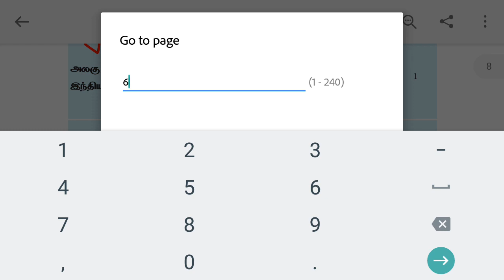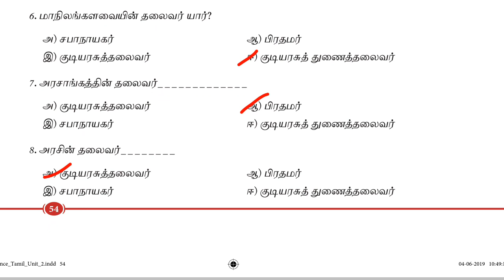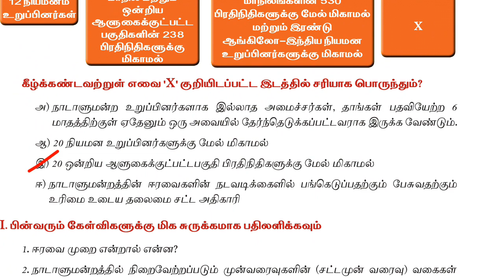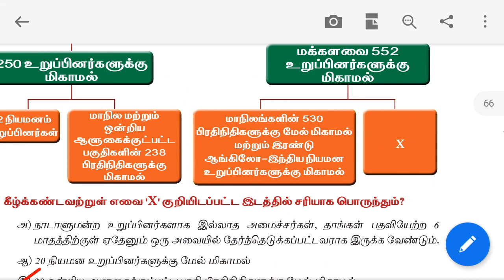12th new book polity vol 1 book back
12th new book polity vol 1 book back